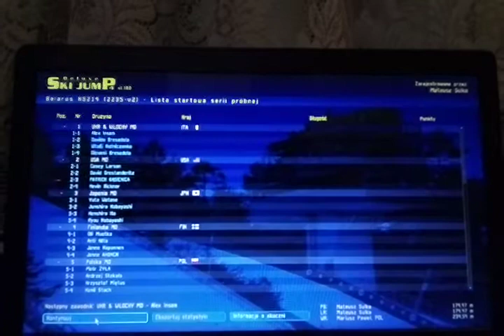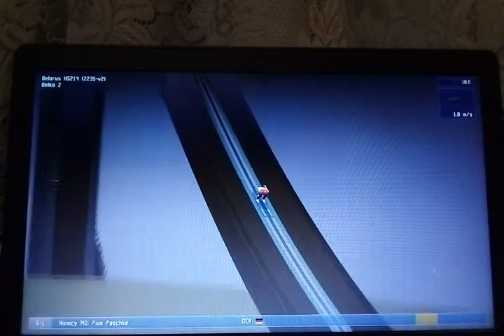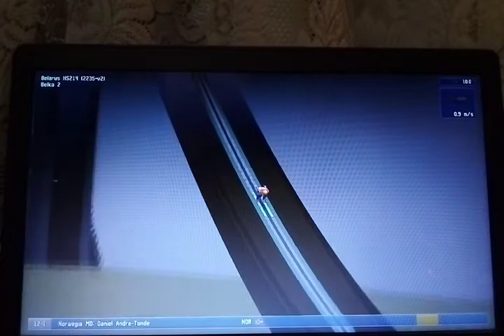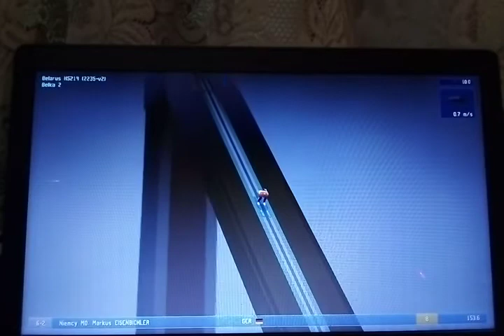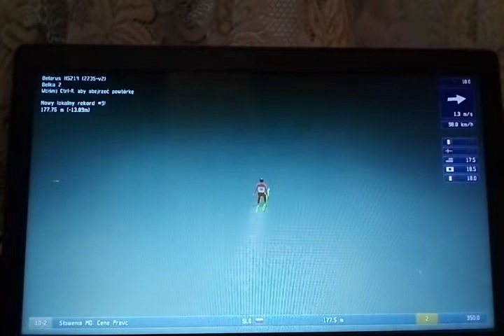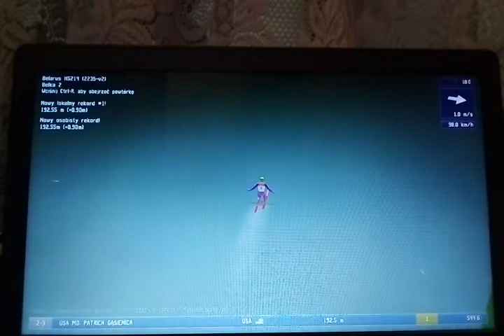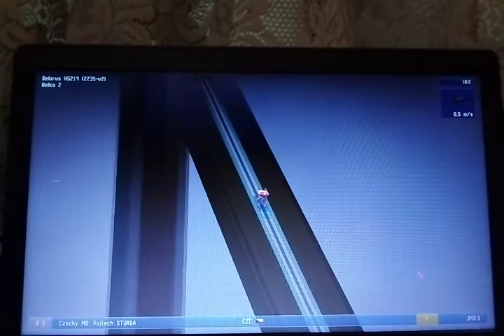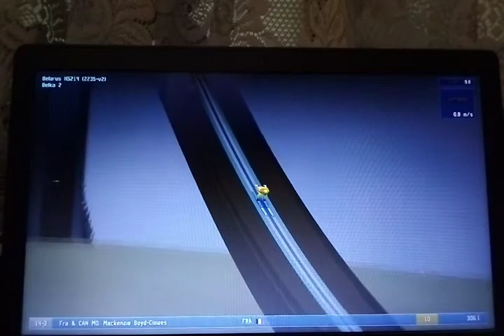Turniej Drużyn Międzynarodowych DSJ4 Odcinek 49 Seria próbna Białoruś HS214 LOTY